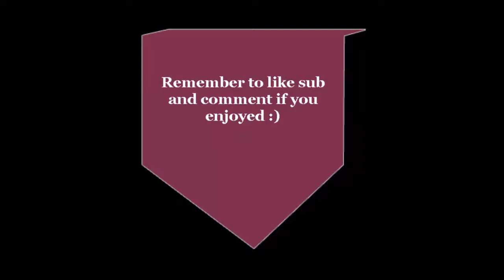Kalphite king log 2 - more fucking sharks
In this vid i get treated to b2b2b22bb fucking sharks which tbh i handled pretty well enjoy youtube :0